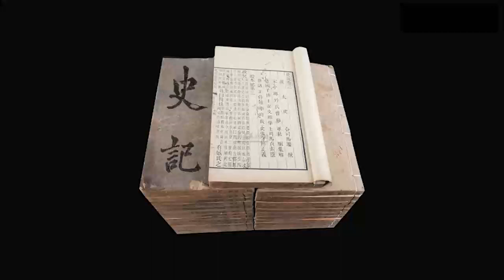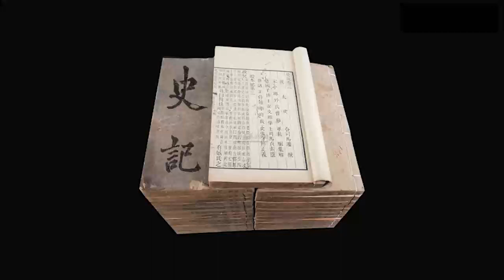原文精讲《史记 · 世家》274-278